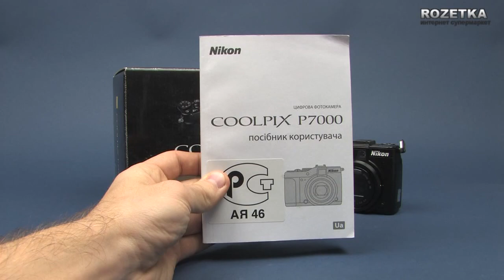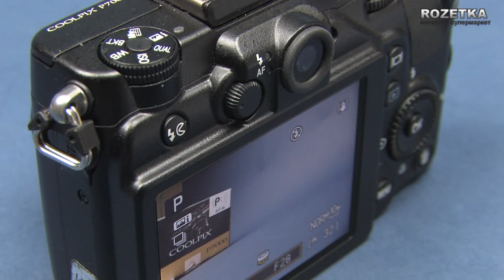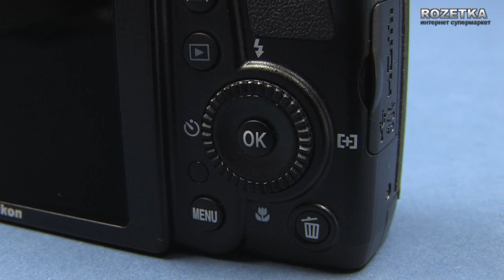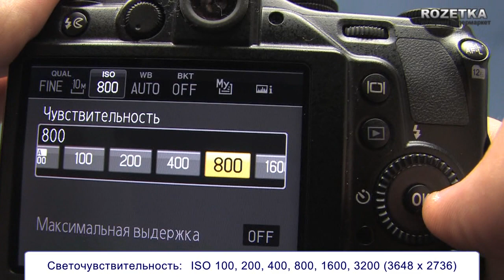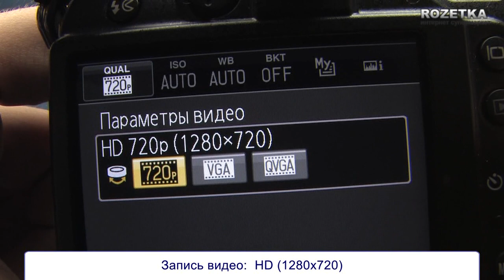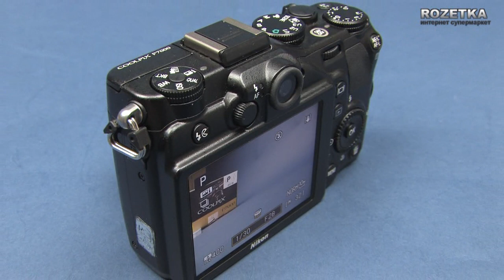Компактный фотоаппарат NIKON P7000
Видеообзор функционального компактного фотоаппарата P7000. Подробнее о товаре